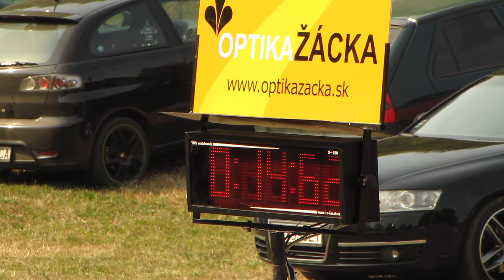Senica muži Rudník 15 8 2015